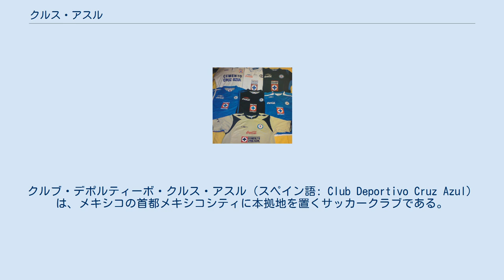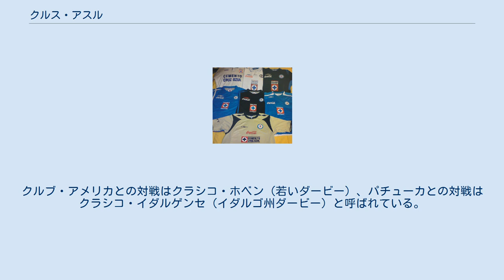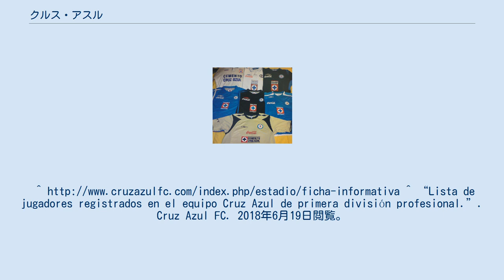クルス・アスル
クルブ・デポルティーボ・クルス・アスル（スペイン語: Club Deportivo Cruz Azul）は、メキシコの首都メキシコシティに本拠地を置くサッカークラブである。
なお、正式名称はクルブ・デポルティーボ・ソシアル・イ・クルトゥラル・クルス・アスル・アソシアシオン（スペイン語: Club Deportivo Social y Cultural Cruz Azul Asociación S.A. de C.V.）である。
 1927年にセメント製造会社「セメント・クルス・アスル」の労働者たちによって創設され、以来リーグ優勝8回を数える。
北中米最強クラブを決めるCONCACAFチャンピオンズカップを5回制覇（最多タイ）、2001年のコパ・リベルタドーレスではメキシコのクラブとして初めて決勝まで勝ち上がるなど、北中米屈指の強豪クラブとして知られる。
1969年と1997年にトレブルを達成している。
 所属選手に新旧メキシコ代表選手を多数抱えるほか、アルゼンチンなど南米列強国の代表選手もメンバーに名を連ねる。
 クルス・アスルのライバルは、クルブ・アメリカ、CDグアダラハラ、プーマス、CFパチューカである。
クルブ・アメリカとの対戦はクラシコ・ホベン（若いダービー）、パチューカとの対戦はクラシコ・イダルゲンセ（イダルゴ州ダービー）と呼ばれている。
クルブ・アメリカ、CDグアダラハラ、プーマス、クルス・アスルはメキシコのビッグ4と呼ばれている。
 Camisetas de los años 90 y 2000 第1部門での最高の位置： 達成された最大の勝利： 注：選手の国籍表記はFIFAの定めた代表資格ルールに基づく。
^ “Lista de jugadores registrados en el equipo Cruz Azul de primera división profesional.”. Cruz Azul FC. 2018年6月19日閲覧。